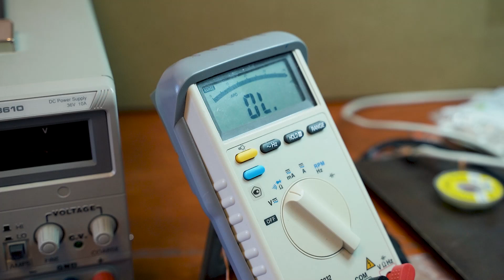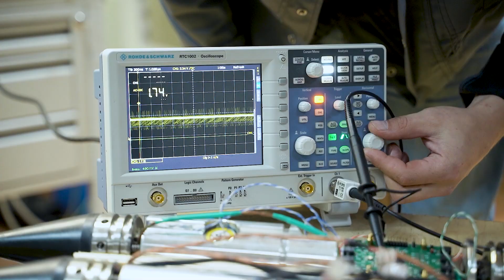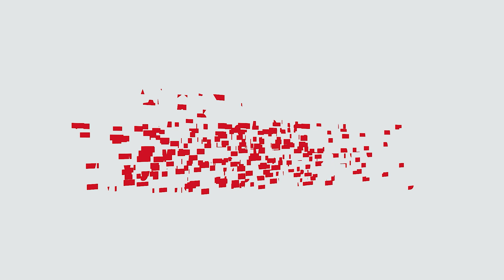Системы мониторинга в Видеодневнике инноваций форума "Армия"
В эфире Видеодневника инноваций форума "Армия-2021" компания "Прогрессивные технологии" (входит в холдинговую компанию "Интелтех") представила систему контроля за вредными выбросами, которая допускает как стационарное, так и мобильное исполнение. Кроме того, гендиректор предприятия Алексей Чуриков рассказал о многофункциональной системе мониторинга на базе сейсмокос. Помимо применения для разведки углеводородных ресурсов, ее можно использовать и в военных целях – для освещения подводной обстановки.

Видеодневник инноваций форума "Армия 2021" – это серия видеоэфиров про инновационную продукцию наиболее передовых предприятий ВПК, ориентированная на руководителей головных предприятий и командование Минобороны. Спецпроект состоит из пяти видеоэфиров; в каждый из них включается не более 10 сюжетов про продукцию предприятий ВПК.

Ежедневные трансляции также проходят на площадке форума "Армия-2021" на большом экране площадью 15 кв. метров в центральном павильоне C и в закрытой информационной ленте Mil.Press Ключ. Также материалы эфиров войдут в итоговый фильм "Форум Армия-2021", спецфильмы для командования Минобороны. Эфиры предыдущих лет увидели тысячи специалистов ВПК и силовых структур.

Организатор – военная информационная группа Mil.Press. С 1998 года формирует ежедневные сводки для руководителей ВПК и командования Минобороны через открытые (Mil.Press Военное, Mil.Press FlotProm, Mil.Press FLOT, Mil.Press TV) и закрытые (Mil.Press Ключ) информационные ленты.

Устроитель – ведущий военно-промышленный видеоканал России Mil.Press TV. Видеосюжеты с первыми лицами предприятий ВПК о разработанных ВиВТ, запущенных и модернизированных производствах – строго в формате "ВПК – потенциальному заказчику". Единственное СМИ – обладатель статуса "Приоритетный Инфопартнер форума "Армия". Все видеосюжеты транслируются в топ-10 крупнейших военных СМИ в мире с охватом в 600'000 специалистов ВПК и силовых структур. Более 2’000’000 просмотров военными специалистами.